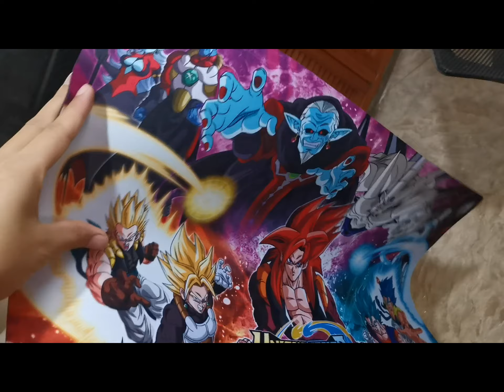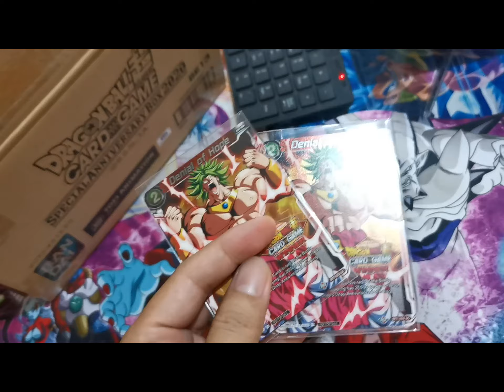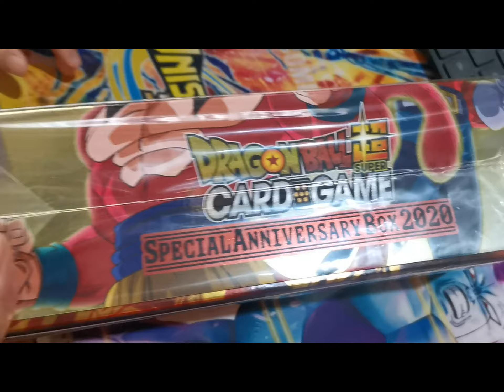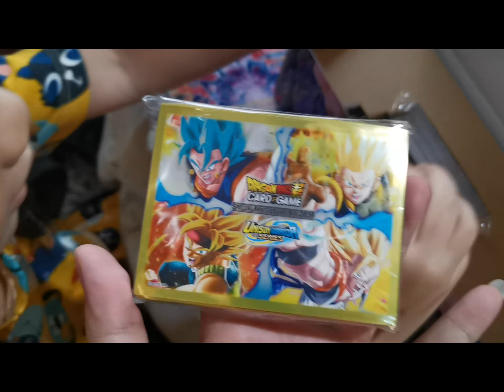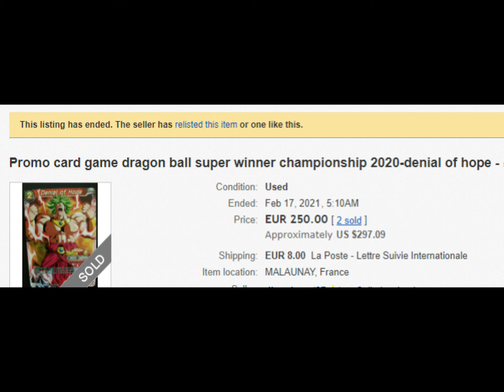Unboxing Dragonball super card game Singapore Championships Packs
Naglaro kami ng team Philippinesa Dragonball Asian championships nag top 1 isang kakampi namin then the rest nasa top 10.